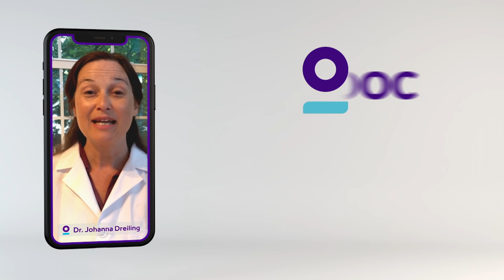Solve your problem today and for the future | Teladoc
Teladoc gives you best-in-class care by doctors from wherever you are in the U.S. Access our doctors by phone or video to diagnose, treat and even prescribe medicine if needed for common conditions like allergies, cough, flu, pink eye, rashes, sinus infections, sore throats, stomach bugs, UTI and more.

Care you can trust in the palm of your hand:
• Care providers with 20+ years of experience on average
• +90% member satisfaction rating